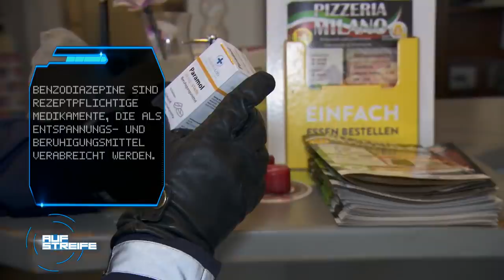Lokalbesitzer niedergeschlagen: "Warum sind alle geil auf die Soße?" 🥴 | Auf Streife | SAT.1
Der Chef eines Restaurants liegt niedergeschlagen hinter der Theke. Der Mann sei in der Nacht im eigenen Restaurant angegriffen worden. Paul Richter entdeckt den ahnungslosen Bruder der Bedingung auf dem Küchenboden. Hat er etwas mit dem Angriff zu tun? Eines steht fest: In letzter Zeit stürmen immer mehr Kunden das Restaurant aufgrund einer äußerst leckeren Soße... Was hat es mit dem Fall auf sich?

Immer AufStreife
Der Polizei-Alltag ist hart und oft gefährlich.